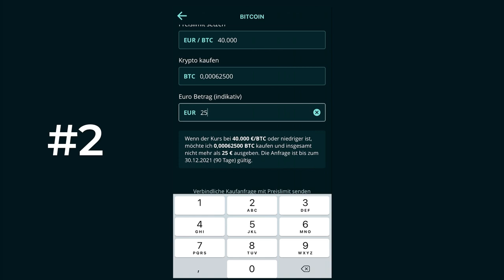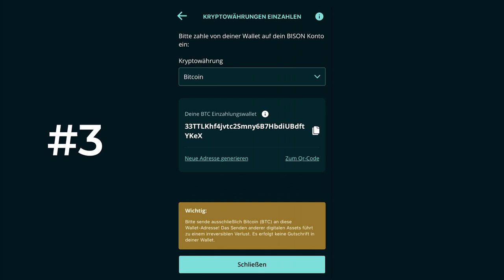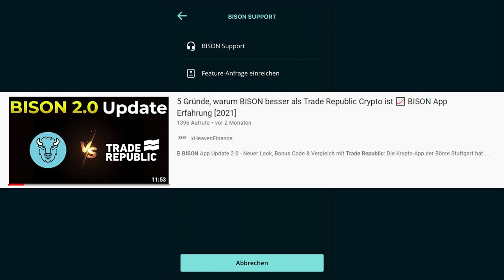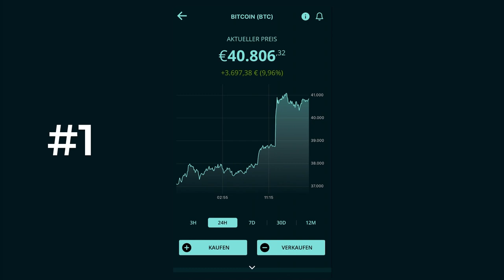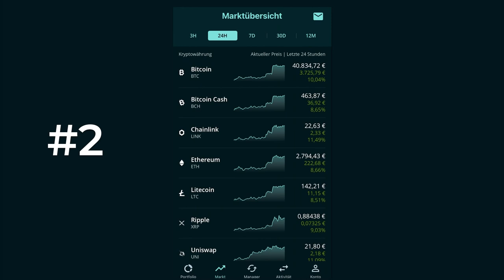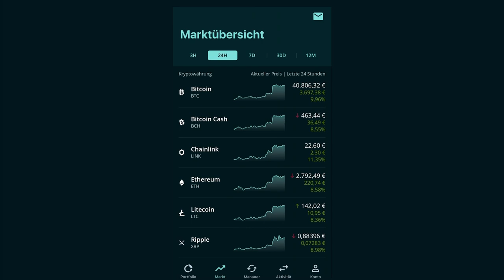2 neue Coins - BISON App Update 📈 Alle neuen & zukünftigen Features [2021]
BISON App neue Coins 2021 - Chainlink & Uniswap

₿ BISON App Update 2021 - Neue Kryptowährungen, Limit-Order und Krypto-Sparpläne:
Die Krypto-App der Börse Stuttgart hat neue Features freigeschaltet. Neben zwei neuen Kryptos (Chainlink & Uniswap), die ab sofort zum Kauf und Verkauf bereitstehen, gibt es neue Einzahlungsmöglichkeiten, einen weiteren Ordertypen, monatliche Kontoauszüge und noch mehr.

Nach Vorstellung aller Neuerungen spreche ich über zukünftig geplante Verbesserungen, wie zum Beispiel die BISON Krypto-Sparpläne.

📌 Die einzelnen Themen im Überblick:
00:00 Einleitung - BISON App Update Oktober 2021
00:28 1) Neue Coins: Chainlink & Uniswap bei BISON kaufen
01:00 2) BISON Limit Order
02:01 3) Kryptowährungen mit QR-Code einzahlen
02:24 4) Monatliche Kontoauszüge
02:50 5) Support und Feature-Anfragen
03:11 6) BISON Widgets für Android
03:41 BISON Web
03:54 Neue technische Indikatoren
04:18 Krypto-Sparpläne bei BISON
04:55 Krypto-News-Feed
05:09 BISON Bonus-Code

ℹ️ Risikohinweis: Investitionen in Wertpapiere sind mit Risiken verbunden. Ich betreibe keine persönliche Anlageberatung und fordere keinen zum Kauf oder Verkauf auf. Ich übernehme keinerlei Haftung für Anlageentscheidungen.